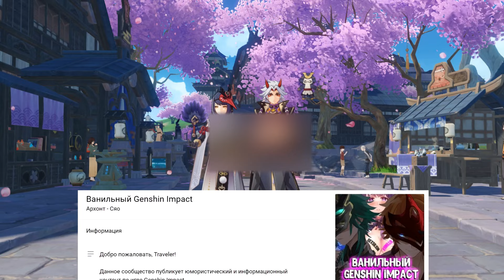промокоды 2.4 от MiHoYo | Genshin Impact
ПРОМОКОДЫ:
SA7V2DRZGAU5
PSNVJURZZSD9
5SPDKV8ZHBFV